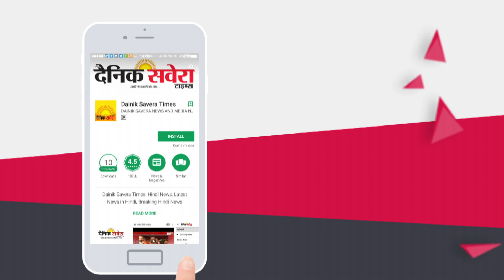K.L. Sehgal Memorial Trust 'ਤੇ ਲੱਗੇ ਲੀਜ਼ 'ਤੇ ਲਈ ਜਗਾਹ ਦਾ ਗ਼ਲਤ ਇਸਤੇਮਾਲ ਕਰਨ ਦੇ ਇਲਜ਼ਾਮ